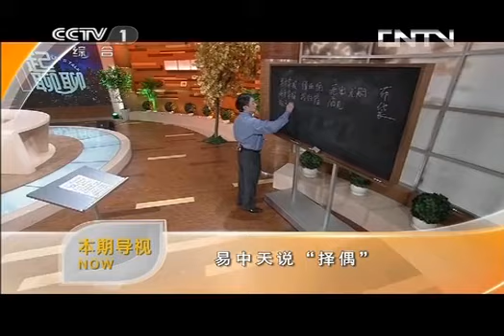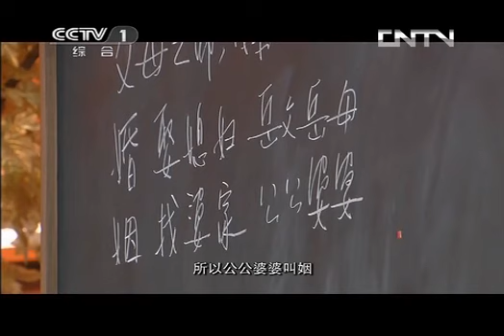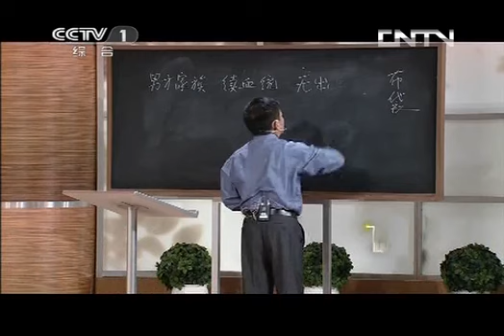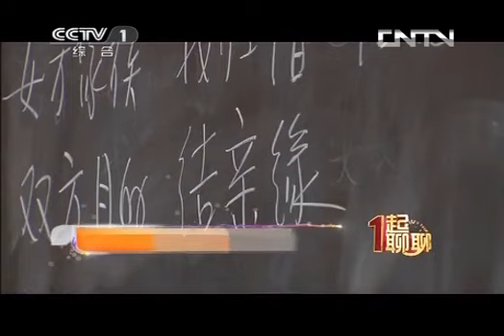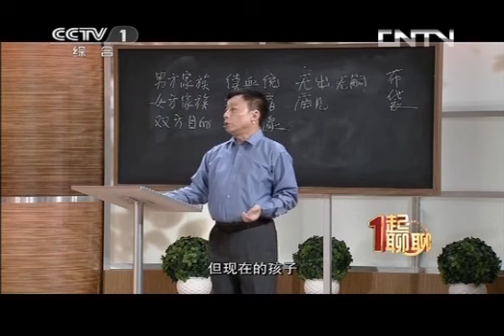1起聊聊 《1起聊聊》 20130711 易中天说"择偶"